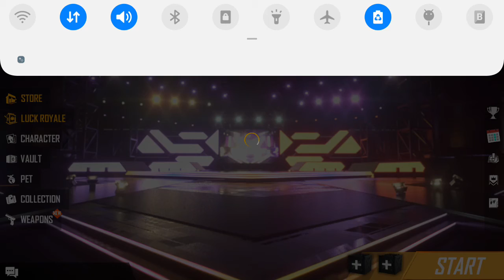WE MAKE NEW CHANNEL SUN GAMING || SAMSUNG A10,A20,A30,A50,A71,M10,M20,M30,M50,M71